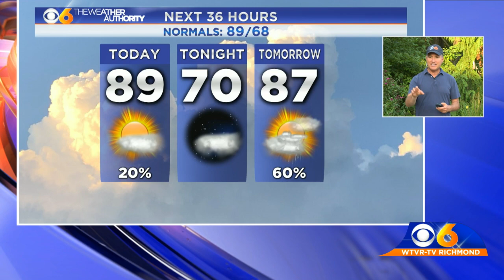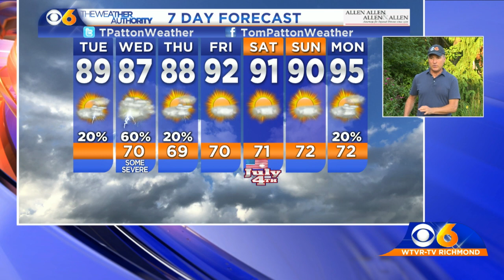More humidity today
Isolated storms today